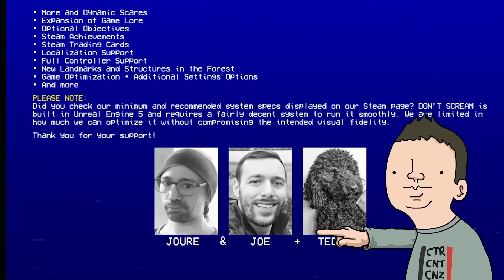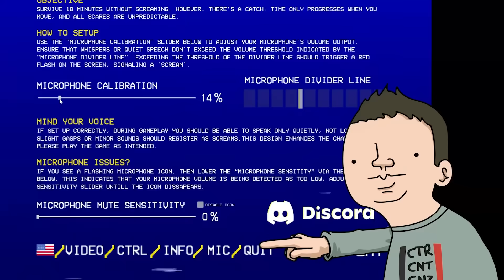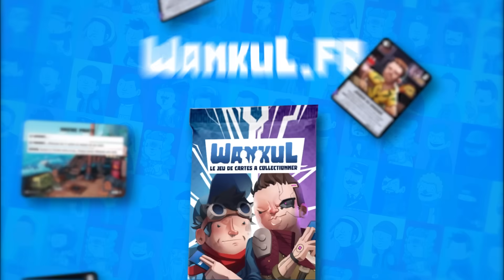SI TU CRIES DANS TON MICRO, TU MEURS (Don't Scream)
Faut surtout pas avoir peur parce que le moindre crie dans le micro c'est la mort assurée

Montage par Dam